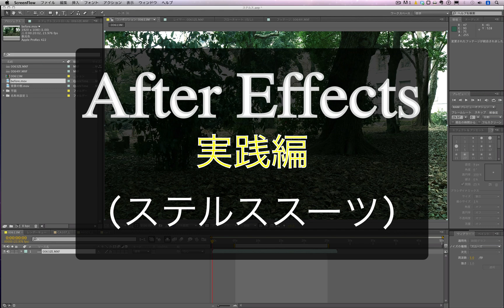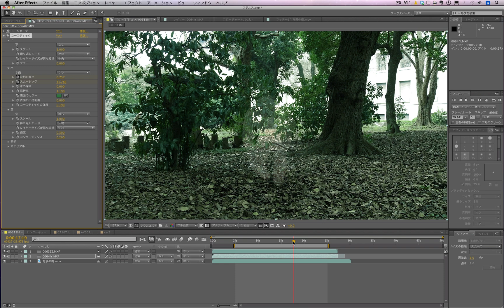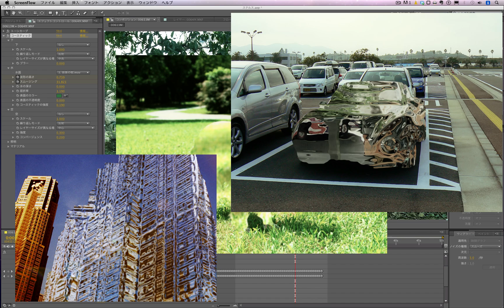After Effects実践講座13 ステルススーツ (AfterEffects Tutorial Stealth）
After Effectsのエフェクトで作るステルス効果の解説
○解説
電報児タムラ、電報児カトウ、アフェ子